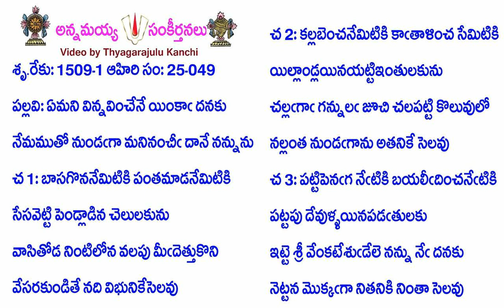Book25-Song49-12134-ఏమని విన్నవించేనే యింకాఁ దనకు-ēmani vinnavin̄cēnē yiṅkām̐ danaku